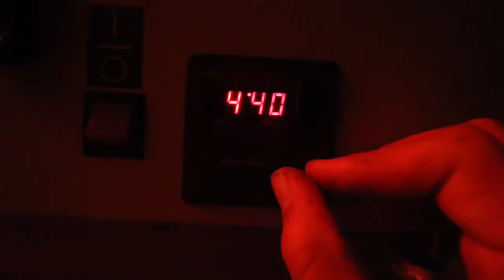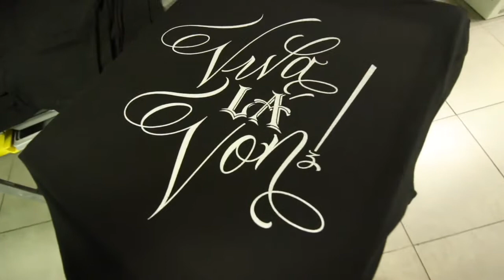Viva la Von